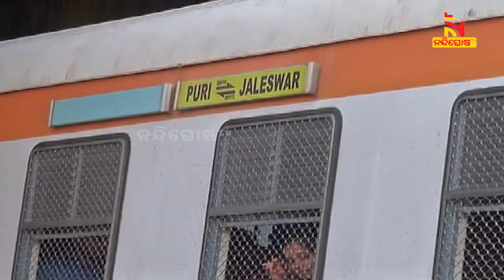ଟ୍ରେନଲାଇନ କଡ଼ରେ ଥିବା ଅଳିଆ ଗଦାରେ ନିଆଁ, ଅଟକିଲା ଟ୍ରେନ୍ | NandighoshaTV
ବାପୁଜୀନଗର-କଳ୍ପନା ଫ୍ଲାଇଓଭର ତଳେ ଅଟକିଛି ଟ୍ରେନ୍
ଟ୍ରେନଲାଇନ କଡ଼ରେ ଥିବା ଅଳିଆ ଗଦାରେ ନିଆଁ
ଅଳିଆ ଗଦାରେ ନିଆଁ ଯୋଗୁ ଅଟକି ରହିଛି ଟ୍ରେନ୍

* DishTV Channel No: 1367
* Airtel Digital TV Channel No: 611
* TATASky Channel No: 1779
* hathw@y Channel No: 731
* Ortel Channel No: 707
* Videocon d2h Channel No: 840
* SITI Channel No: 17 & 458
* GTPL Channel No: 719
* SUN Direct Channel No: 667
* Asianet Channel No: 219